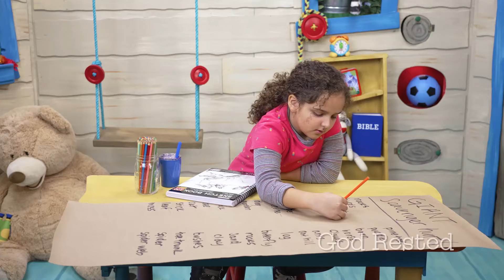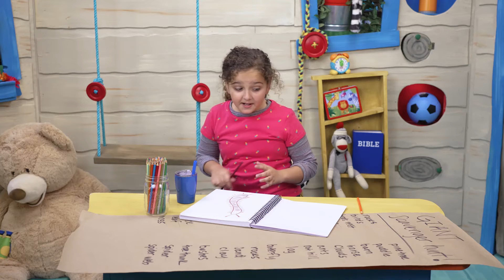Pantano Kids Online // Preschool // May 29, 2022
We will all be ready for a rest week five after a month filled with learning that God made everything. And, that’s what God did on day seven. God looked at all that He had made, and then He rested. It will be a wonderful time of looking back at everything God made and how it is all so, so good.